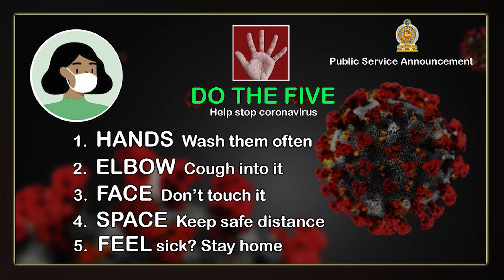Unexpectedly released cobra eggs - Snakes Guardian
Unexpectedly released cobra eggs - "Snakes Guardian" I am an unemployed graduate. I will rescue innocent snakes that kill people. This is  not my job and it is a social service that is done without any charge. it is also an effort to preserve the ecological balance. Snakes play a major role in maintaining ecological balance. so man has no right to kill snakes. We must protect snakes that are related to ancient history. I invite those who truly love nature to join me.
We should love Animals. ( 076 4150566 - whatsapp )

BHADRAK NAAG LOK
Venomous Cobra
Murliwale Hausla